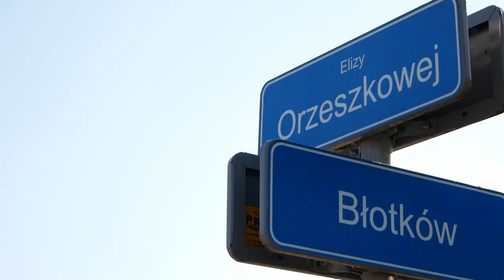Terespol: Przebudowa i budowa ulicy Elizy Orzeszkowej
Prace na ulicy Orzeszkowej polepszą komfort i ułatwią komunikację w Terespolu.